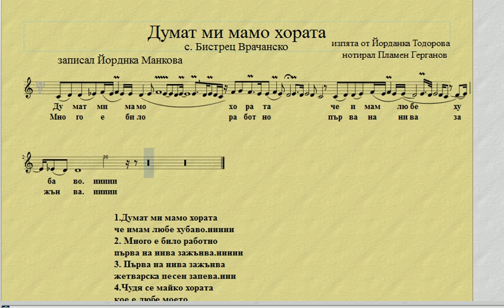"Думат ми мамо хората" - нотен репетитор